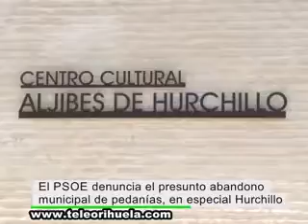El PSOE denuncia la disminución de servicios y mantenimiento en pedanías